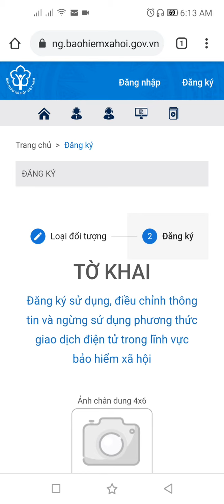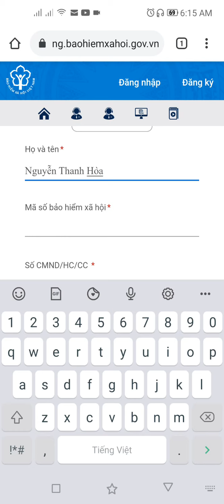Hướng dẫn sửa lỗi gõ dấu họ tên trên VssID: "Hoà" bị sai hệ thống không chấp nhận, "Hòa" dấu đúng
Hướng dẫn sửa lỗi gõ dấu họ và tên trên VssID: "Hoà" bị sai hệ thống không chấp nhận, "Hòa" dấu gõ đúng:
- Ví dụ gõ tên: "Nguyễn Thanh Hòa"
- "Hoà" bị sai hệ thống VssID sẽ không chấp nhận.
- "Hòa" dấu dúng hệ thống VssID chấp nhận.
Cách sửa: "Ho f" (f: dấu huyền) "Hò" rồi gõ thêm chữ "a" ở cuối.
Nếu gõ trên điện thoại vẫn không được, bạn có thể gõ trên máy tính dùng phần mềm gõ dấu tiếng Việt: Unikey.